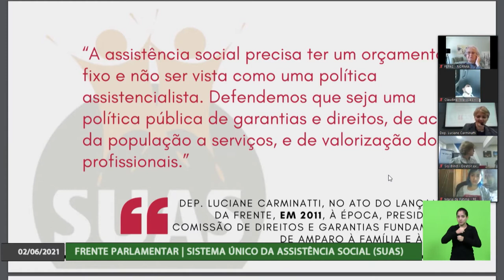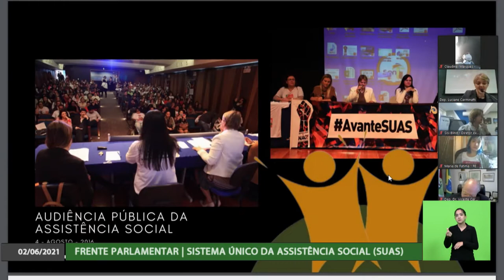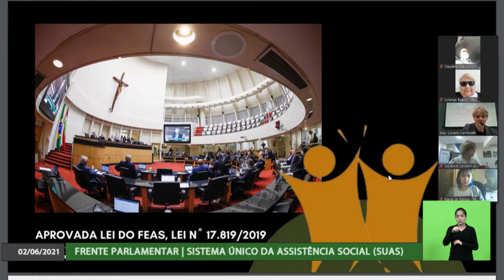Frente Parlamentar - Sistema Único da Assistência Social (SUAS) - 02/06/21